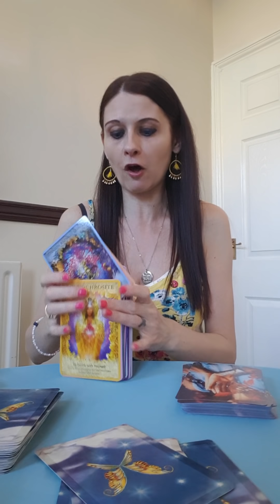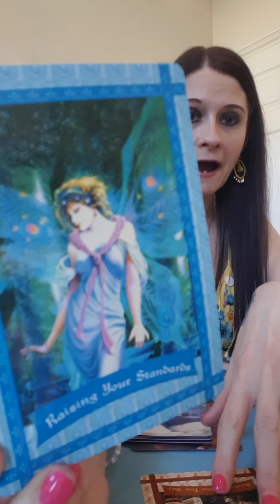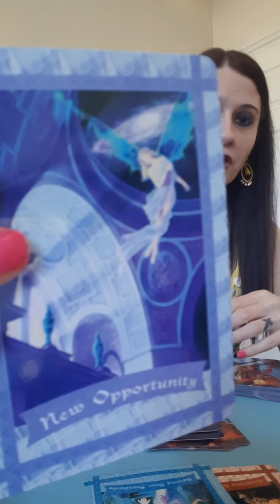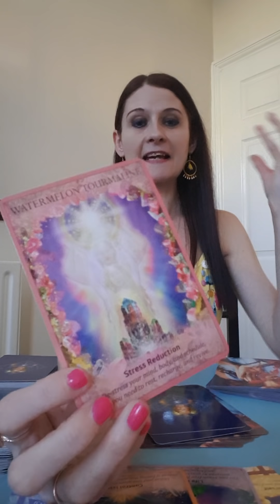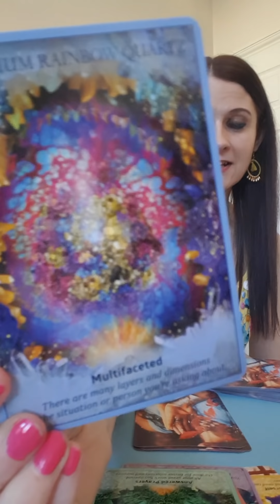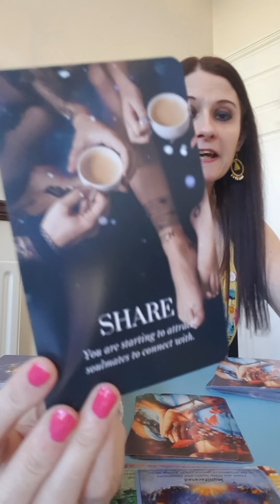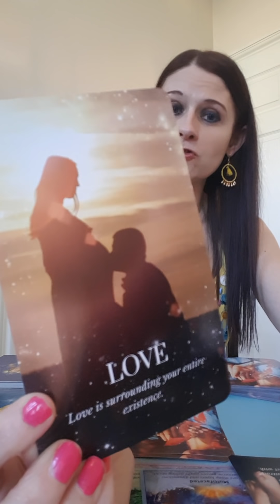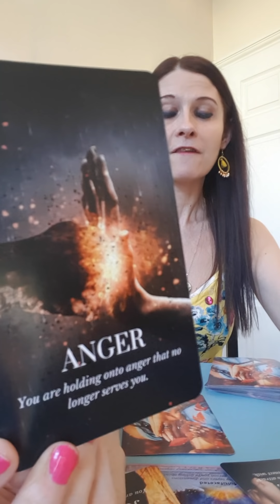Divine Feminine 🌈 Let Go Of Fear Now 🙏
Look inside yourself. All the answers are within.